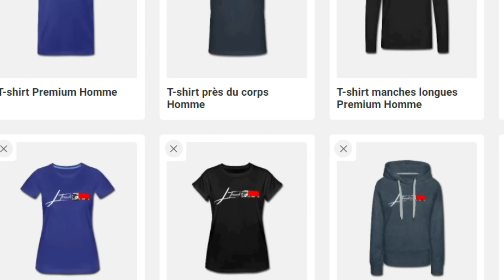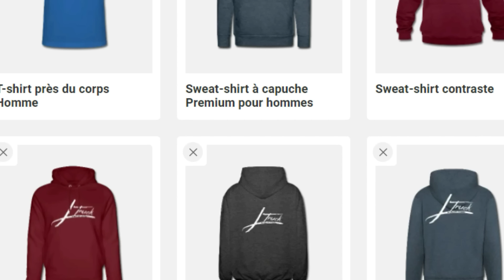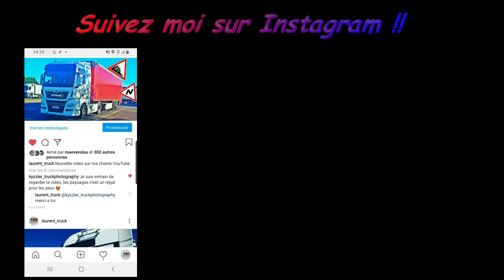Encore un bon quai de chargement !😃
📍la vie un conducteur routier Français sur les routes de France  ! A Bord de mon camion Man 500ch E6 📍

👉 Y-FOOD
Le code est : TRUCK10,

⭐⭐FARTOOLS:⭐⭐

👉Aspirateur 18v eaux poussières
👉Lampe de travail 18 v

MUSIQUE

MON MATERIEL :

⭐ Handcoffee Truck 24v

⭐bande led 220v

⭐ Convertisseur 24 V sur 230 V
⭐ Micro onde